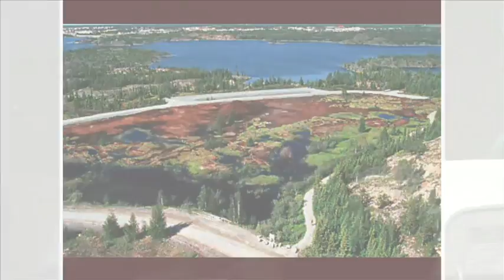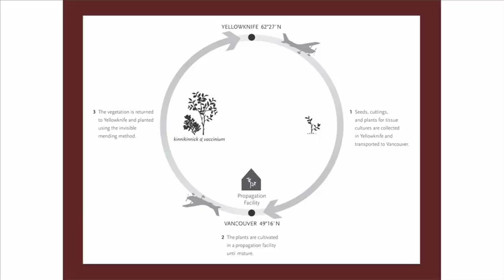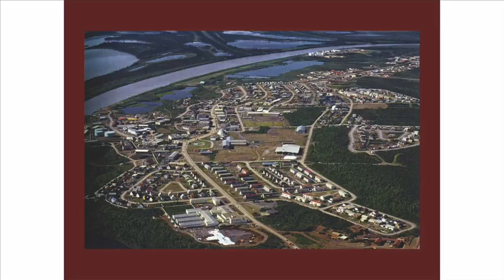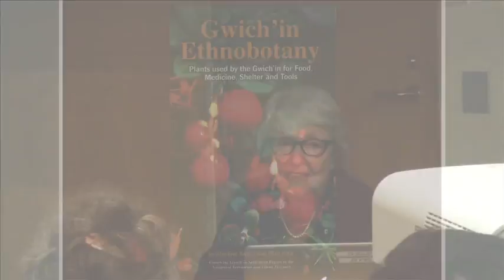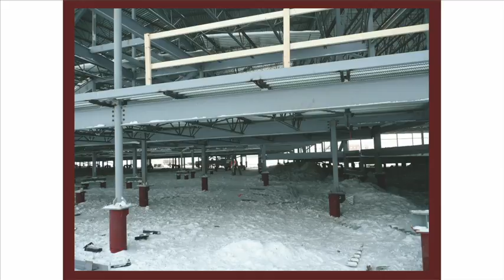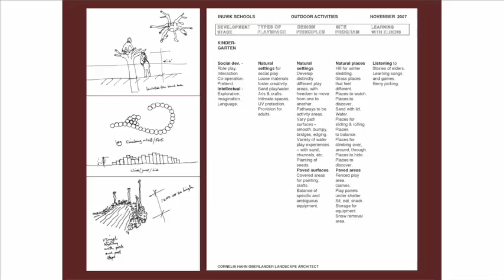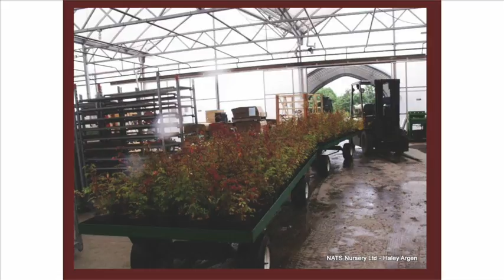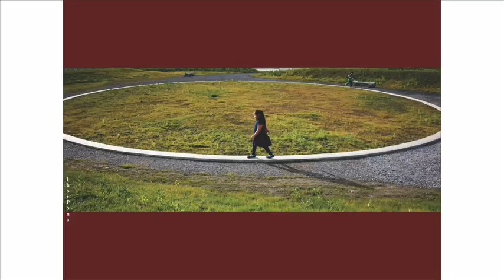Cornelia Hahn Oberlander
SALA Lecture Series featuring Cornelia Hahn Oberlander.